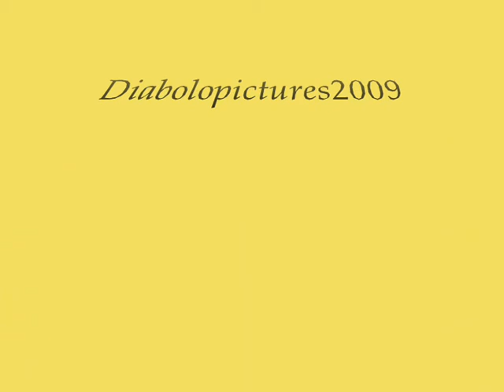12 DEC 2009 BELGIAN COAST WESTENDE RENOVATIE DIJK STRANDOPHOGING LAC AUX DAMES & NIEUWBOUW SURFERS